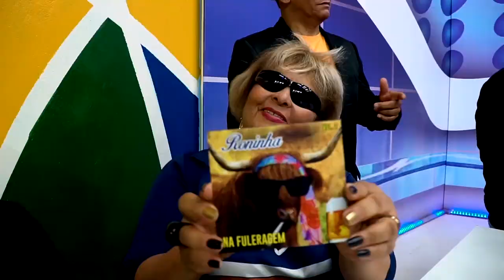Roninha Fuleiro - Pé de Cana | Edelson Moura na TV 150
Roninha Fuleiro canta a sua música "Pé de Cana" no programa Edelson Moura na TV transmitido para todo o Brasil em 24/2/2019.